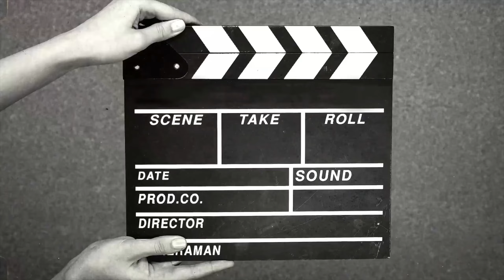All world challenge aaj fer पहलवन ne 2kg ghi bol deya 25 October kt (comment kar ke aaye)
Open challenge
Rope climbing open challenge
All world 🌎 open challenge rope climbing
Haryana aale
Challenge vlog
The boys
Villager boy power
Desi boy challenge all
Yo Haryana h
Yo Haryana h prdaan
Hard work 😓
Challenge live seen
After Complete 75 Days hard challenge
Chandrup narwal
Challenged by :- Pardeep
Uploaded by:- (​⁠​⁠@CNvlog2M
Challenge place :- village Rindhana Dis. Sonipat state Haryana India on River